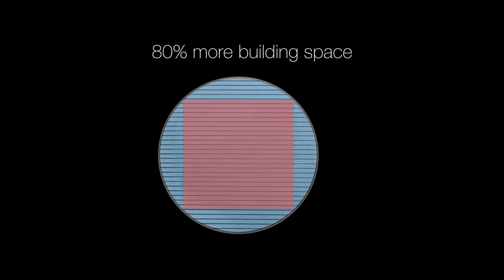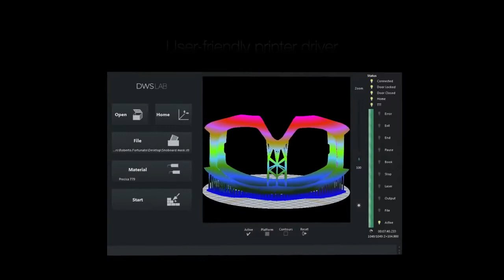Imprimante 3D XFAB de DWS